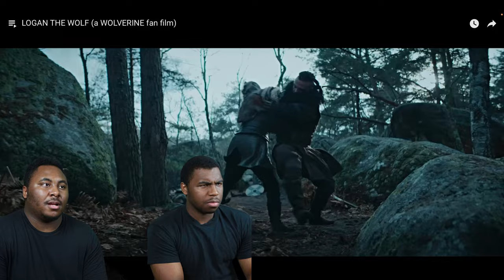LOGAN THE WOLF (a WOLVERINE fan film) Reaction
Today we are watching LOGAN THE WOLF (a WOLVERINE fan film)

            OR